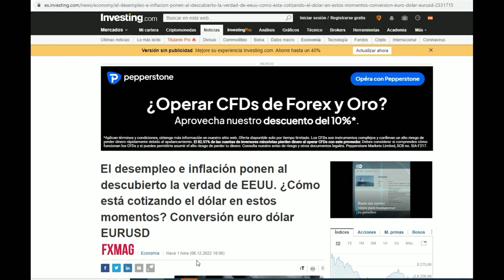🚨 ALERTA NOTICIAS DE ESTADOS UNIDOS DE AMÉRICA. ESTAN PRESIONANDO AL TITAN. 8 DICIEMBRE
ALERTANOTICIAS DE ESTADOS UNIDOS DE AMÉRICA. ESTAN PRESIONANDO AL TITAN. 8 DICIEMBRE